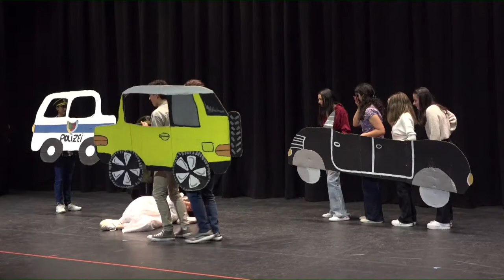Noche Cultural 2023 Colegio Alemán Stiehle Cuenca